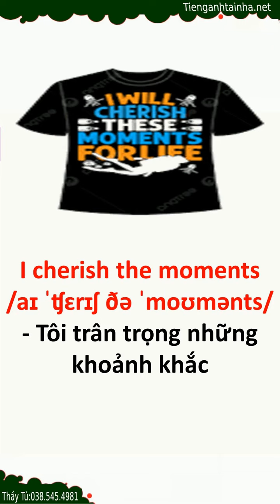Bài 119 Take the dog for a walk